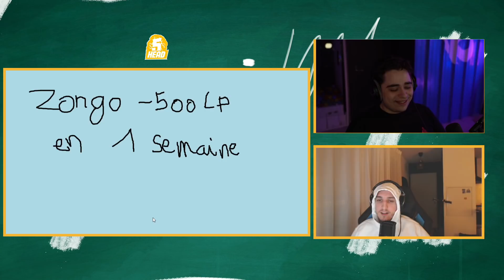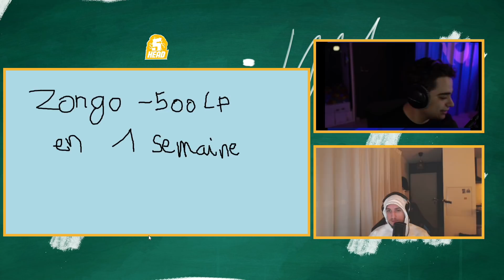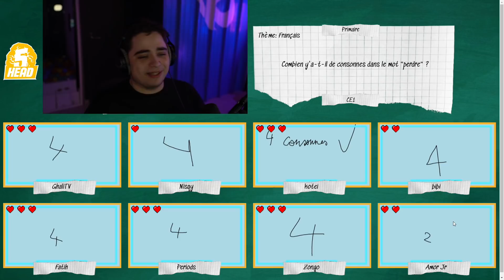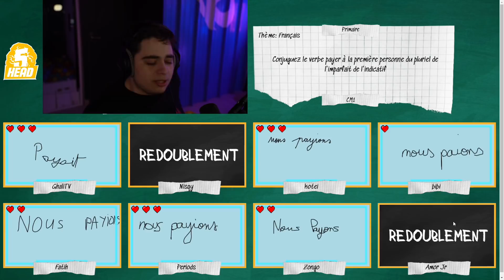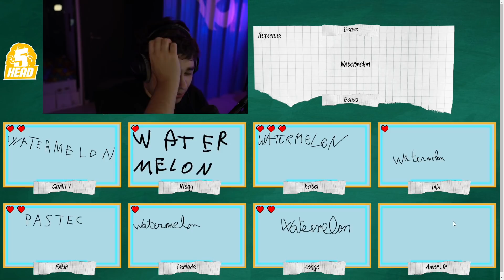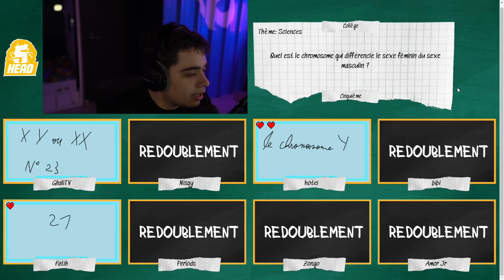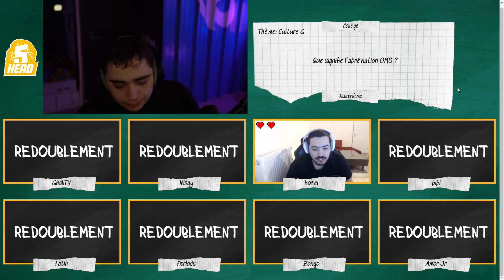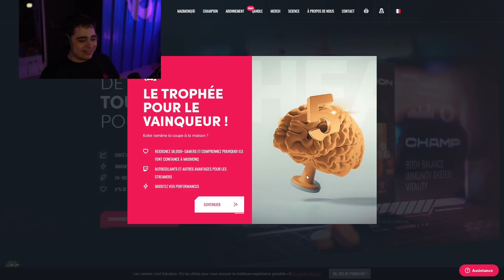QUI EST LE PLUS INTELLIGENT DE LA KAMETO TV, 5HEAD SPÉCIAL CULTURE G !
Deuxième édition du 5Head mais cette fois-ci spécial Culture G dans un format scolaire avec la KTV :  Ghali, Nisqy, Kotei, Bibi, Fatih, Periods, Zongo & Amor Jr et avec comme Host de la soirée Kamel !